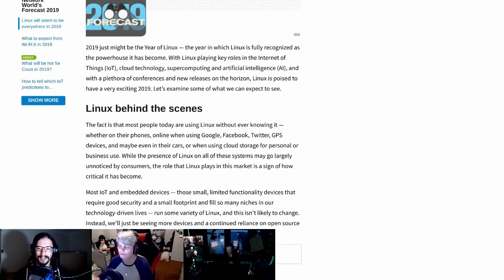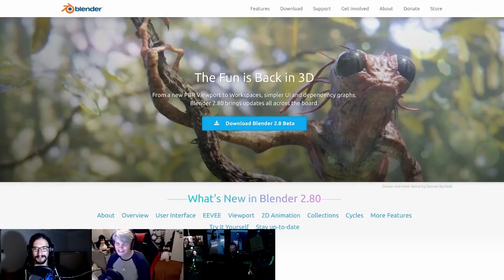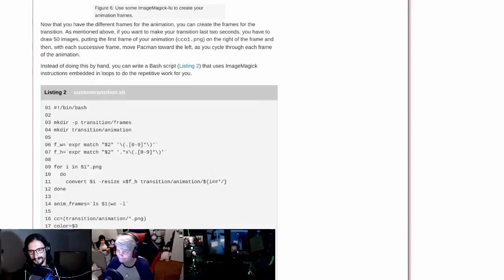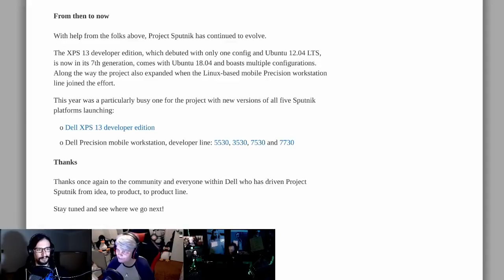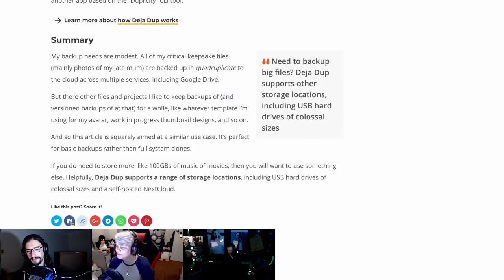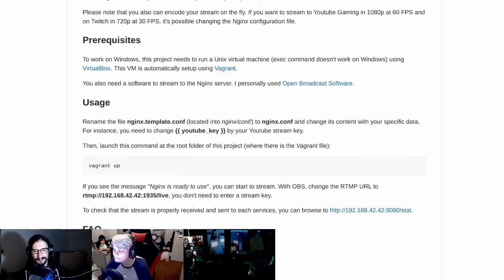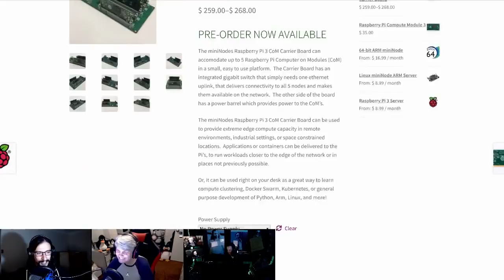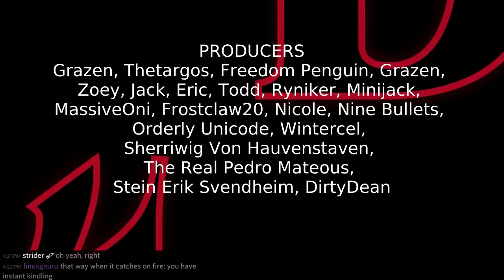LWDW 147: Linux In 2019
NVIDIA open sources PhysX! Blender 2.8 Beta opens for testing, project Sputnik turns six and a rooted Tesla Model 3 running Ubuntu.